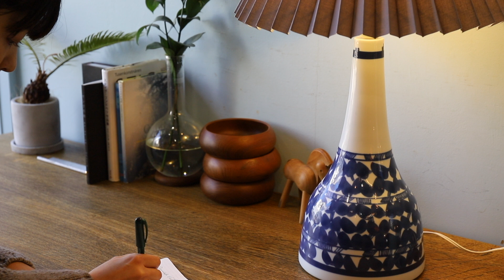淡いブルーのパターンがなんとも北欧らしい可愛らしい佇まいのヴィンテージランプ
Scandinavian Vintage Pottery Table Lamp:北欧ヴィンテージ テーブルランプ 陶器 照明 インテリア

陶器製の北欧ヴィンテージテーブルランプ。
色白のベースに描かれた淡いブルーのパターンがなんとも北欧らしい可愛らしい佇まい。
すらっと首が長いフォルムと大きなサイズが目を引くランプです。
ロールストランドやグスタフスベリなどのメーカーや、リサ・ラーソンやスティグ・リンドベリなどのデザイナーなど、北欧の中でも特にスウェーデンデザインを思わせるデザイン。

〒166-0001
東京都杉並区阿佐ヶ谷北1-28-8 1F